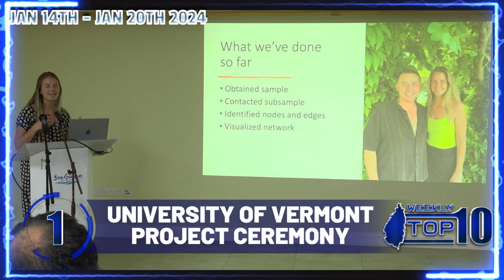TOP TEN (January 14 - January 20, 2024)